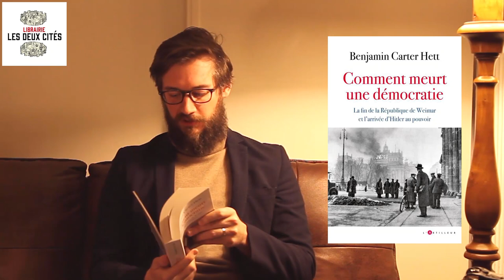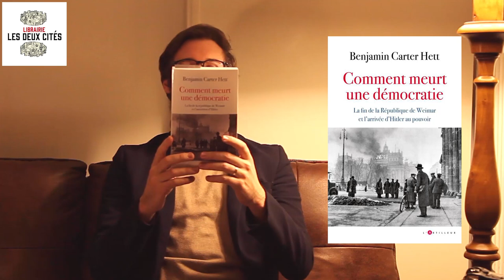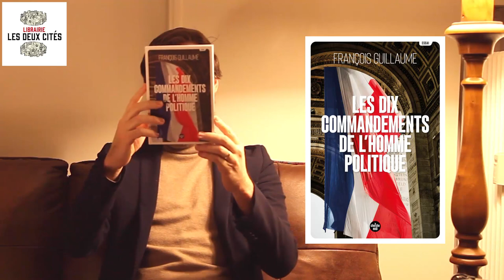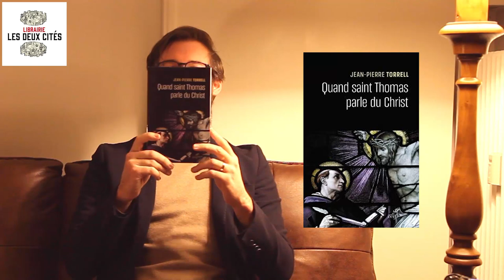[CONSEILS DE LECTURE] n°16 : Hitler, Freund, Fascisme, Bainville, Ukraine, saint Thomas, Obregon